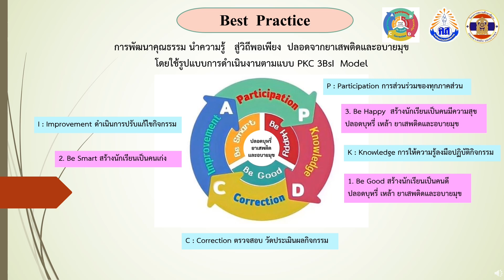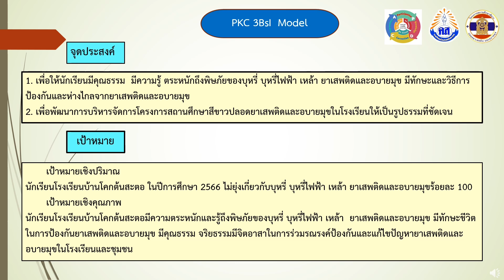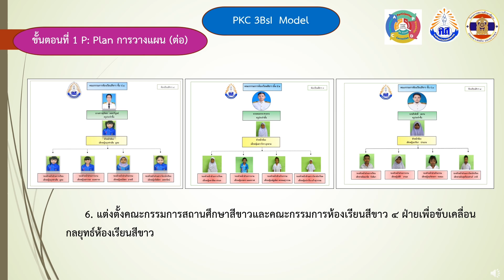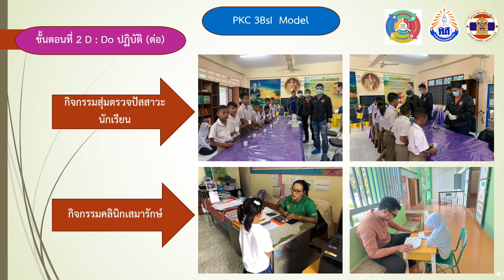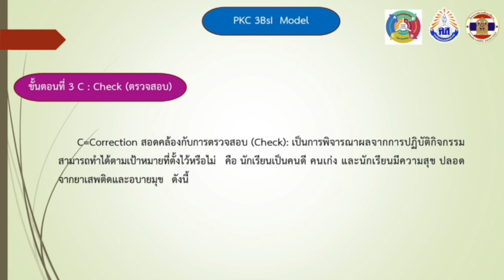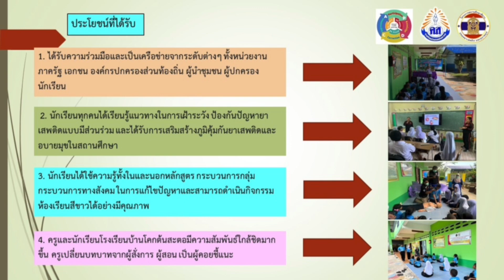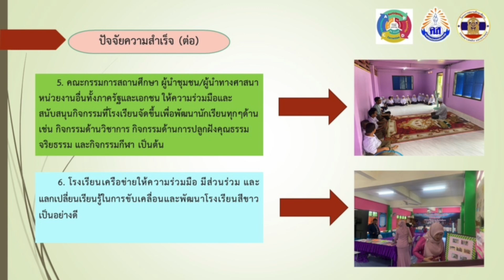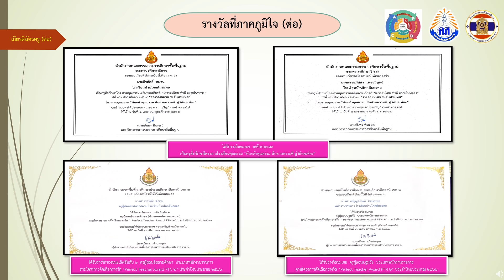นวัตกรรมสถานศึกษาสีขาว (ระดับทอง) โรงเรียนบ้านโคกต้นสะตอ